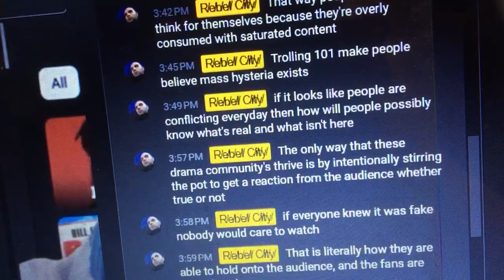You are disciplined, @rebelcity0 @rebelcitypresents . I cash apped you a buck last night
And you didn’t accept it, so I cancelled it. No weed for you!